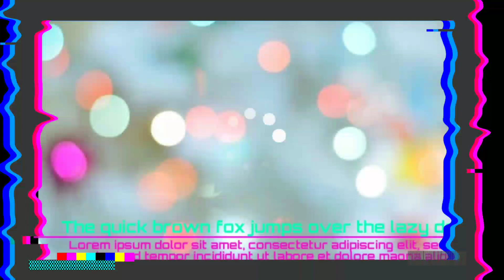ഒരു മാസ്Drawing Craft Malayalam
Drawing Craft ideas